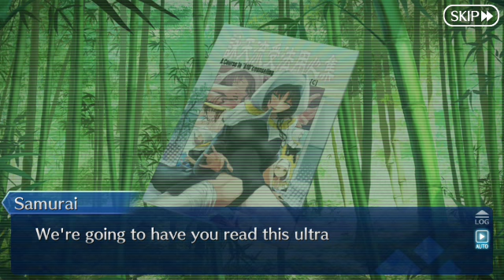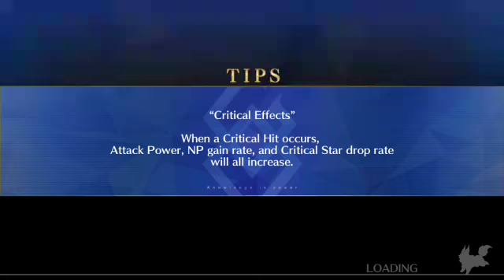[FGO NA] Summer 2021 Las Vegas Championship Match 1st Casino Part 2-2